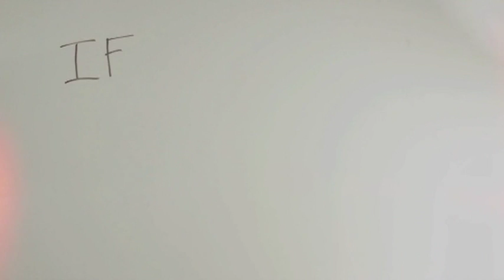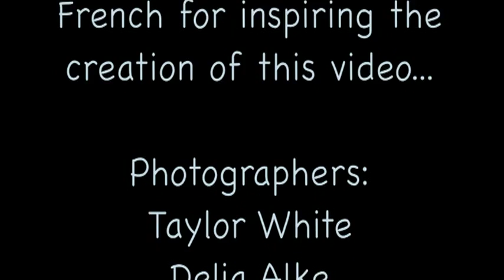hms"change one thing"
made from prozak million miles away